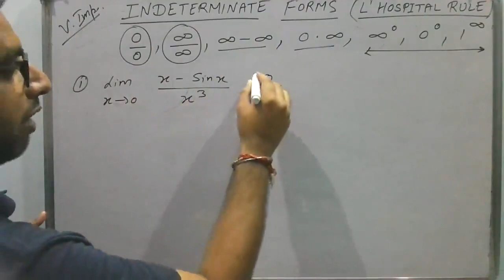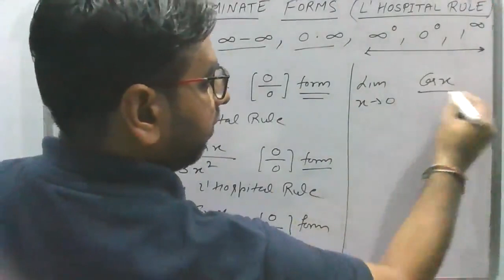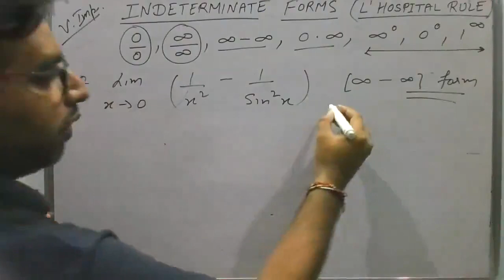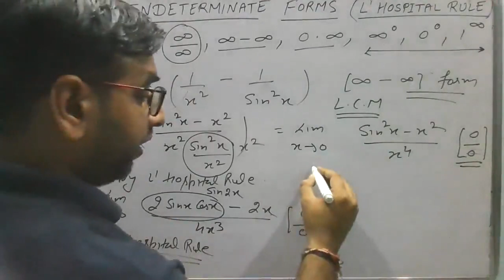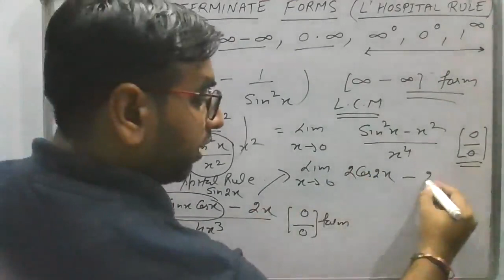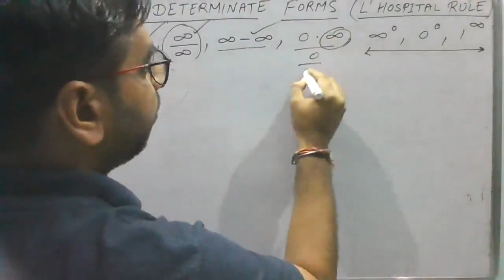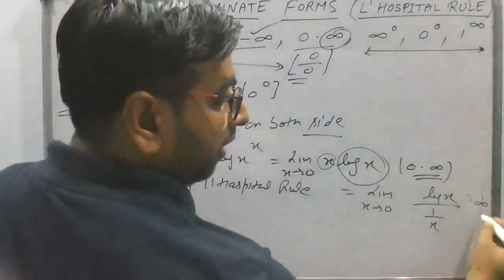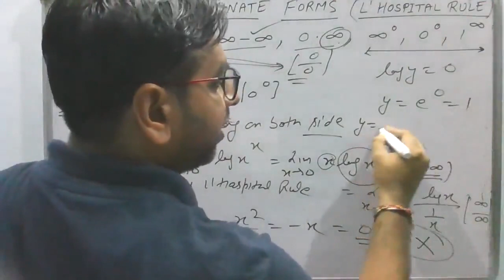Indeterminate Form - L' Hospital Rule - B.Sc. 2nd Year Advanced Calculus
Complete basics